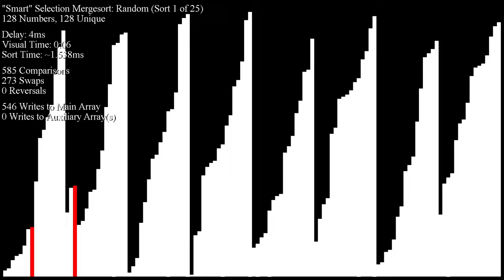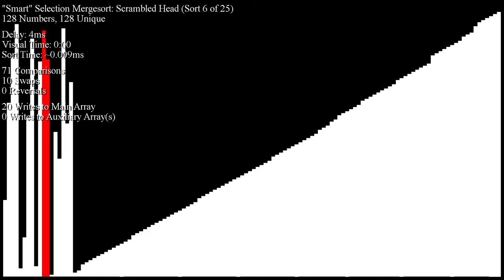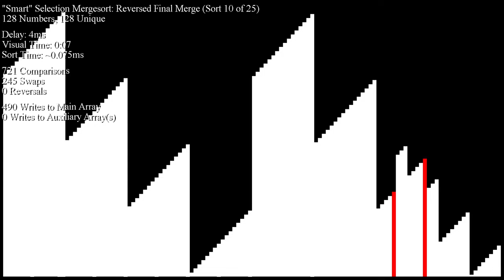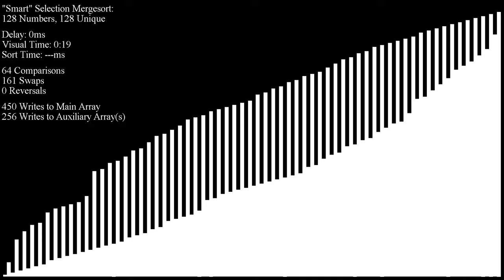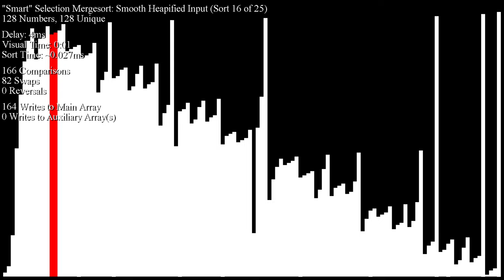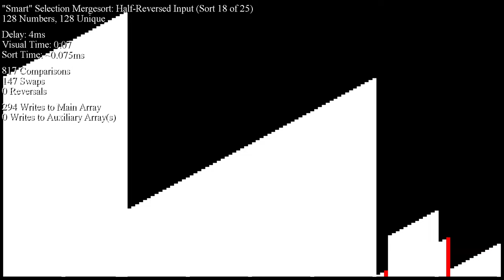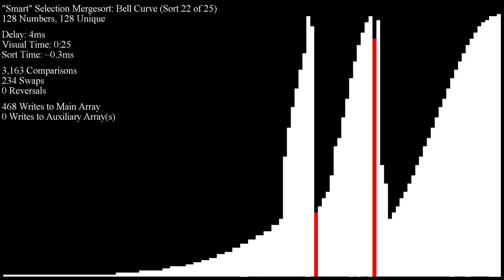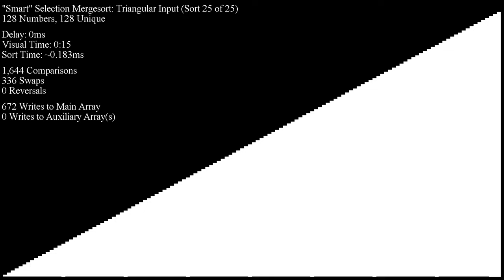"Smart" Selection Mergesort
Decided to take the "sort blocks" algorithms from Grailsort and Holy Grailsort and make them into their own things to demo them... they're not that great by themselves. Still fun to watch!